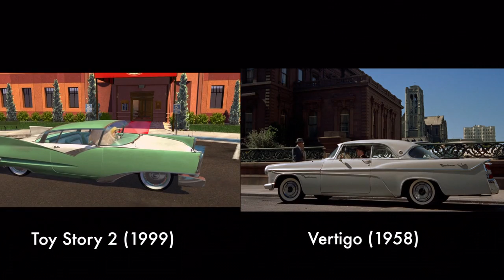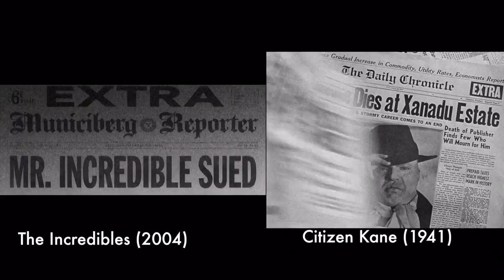Homenaje de Pixar al séptimo arte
No te pierdas este grandioso video con la recopilación de homenajes que aparecen en las películas de Disney Pixar​ al séptimo arte